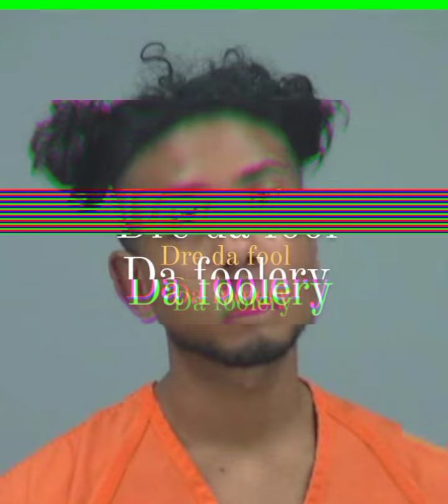Dre da fool- There4me